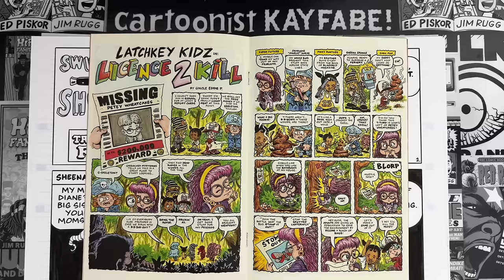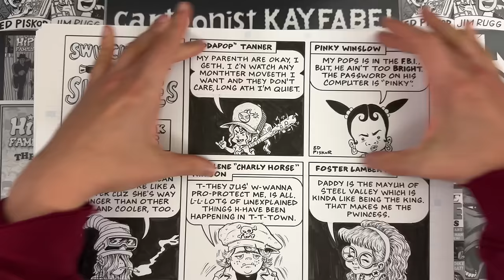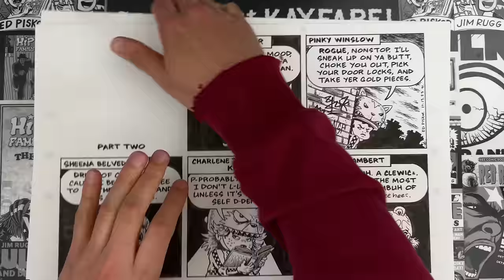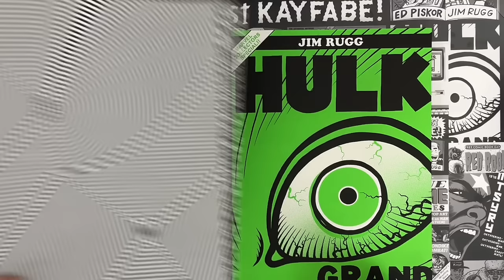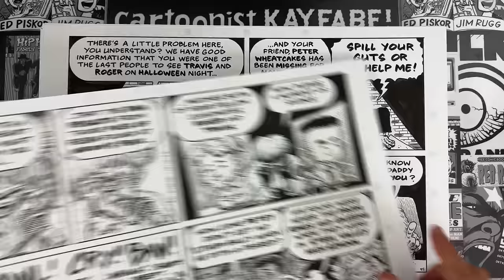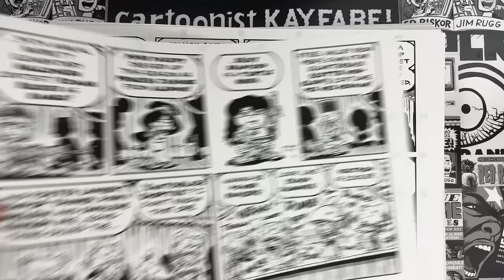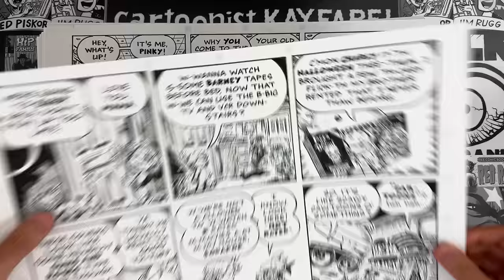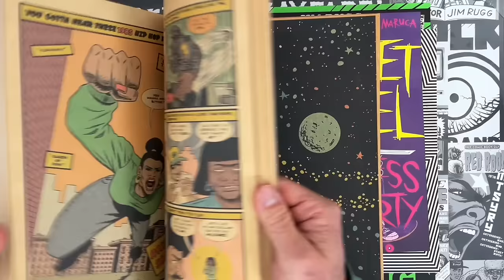Ed Piskor's NEW Daily Comic Strip is here! SWITCHBLADE SHORTIES!